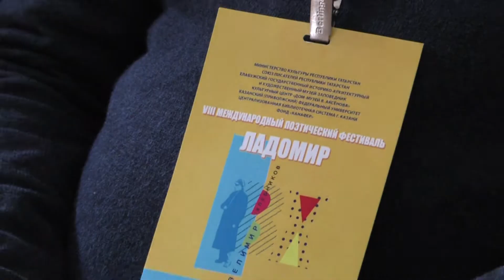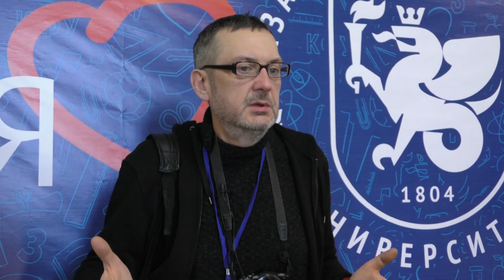VIII Международный Хлебниковский фестиваль "Ладомир"